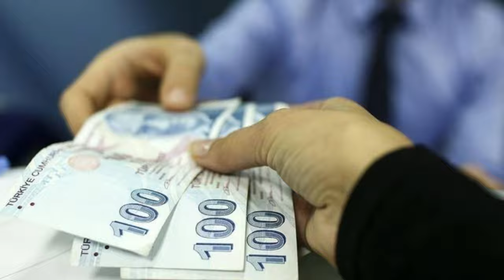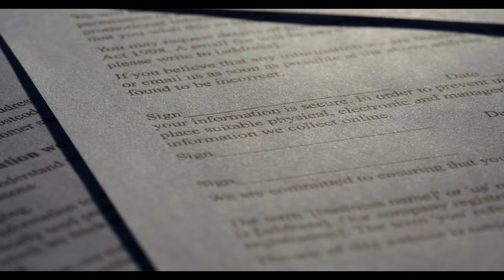Bütün emeklilere yüzde 50 indirimli satılacak: Türkiye'nin her yerinde geçerli olacak